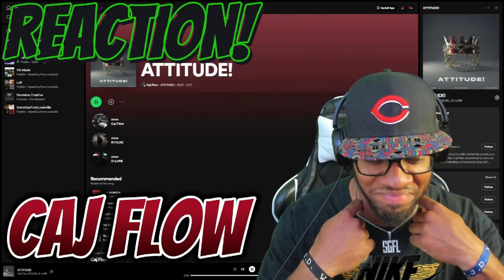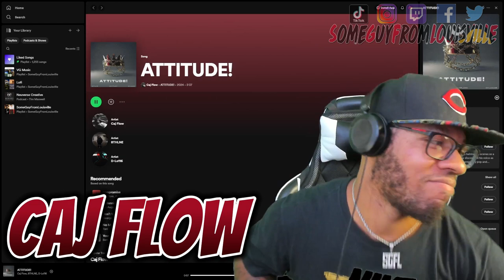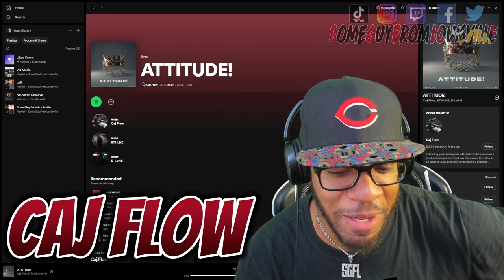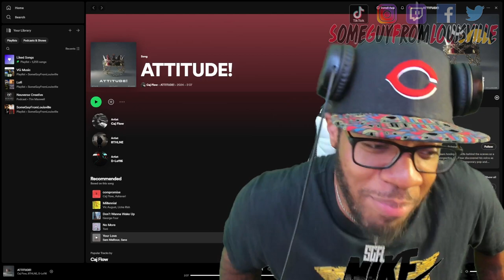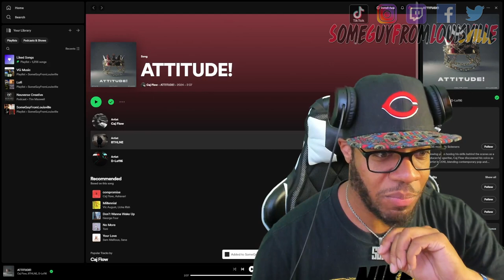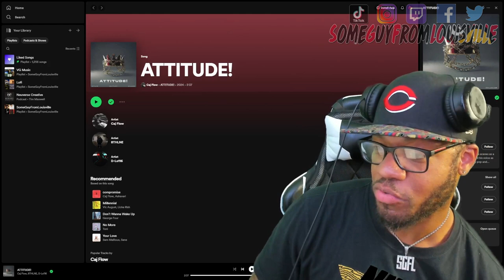THIS IS VERY GOOD! | Caj Flow - Attitude | REACTION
SGFL takes a listen to Caj Flow for the first time with his track "Attitude"